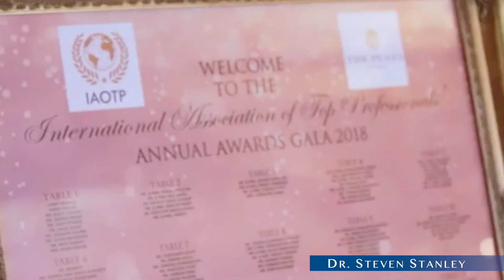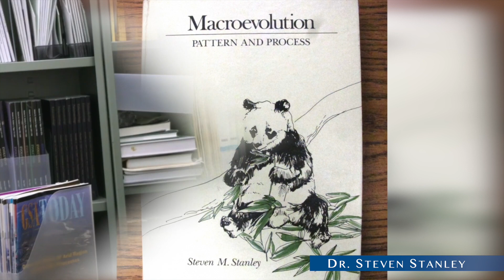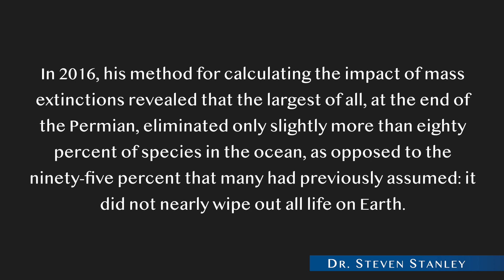Dr. Steven Stanley honored member of IAOTP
Dr. Steven Stanley selected for IAOTP's Top 25 Global Impact Leaders Publication